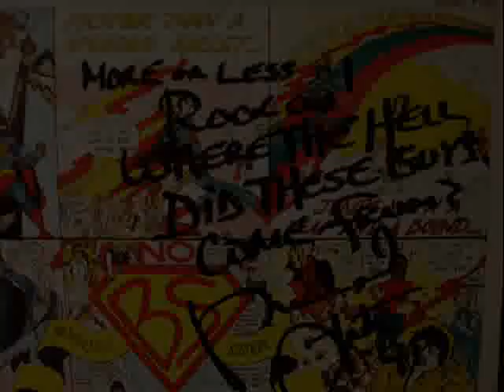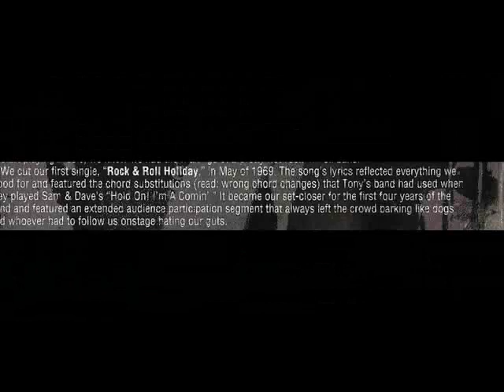Brownsville Station - Rock & Roll Holliday (HQ)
Hideout single only, released mid 1969 before their No B.S album. Reissued by Polydor nine months later. The band I was in at the time played a show with them at The Crazy Horse in Kalamazoo/Portage, Michigan in late 1969. Great time!